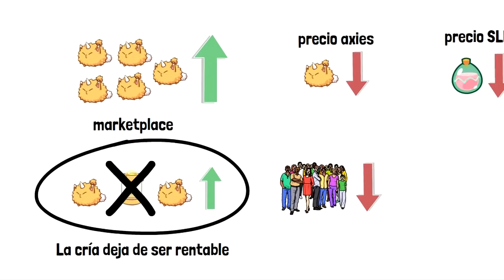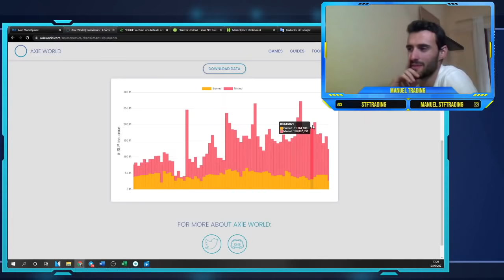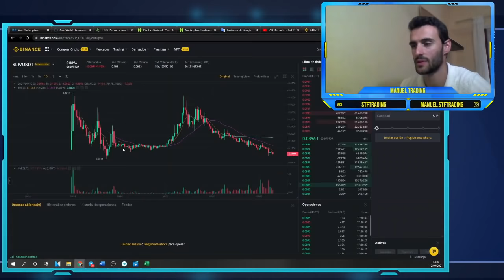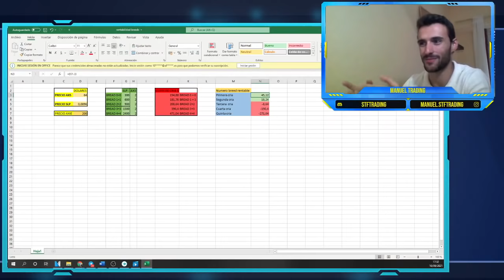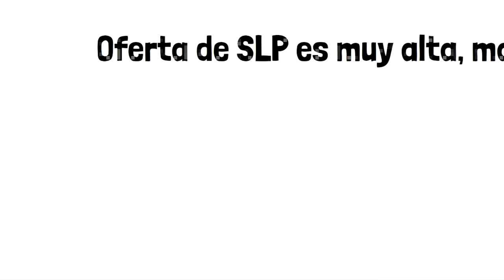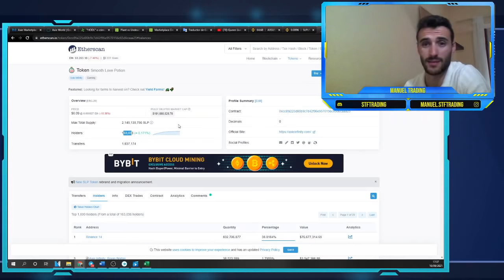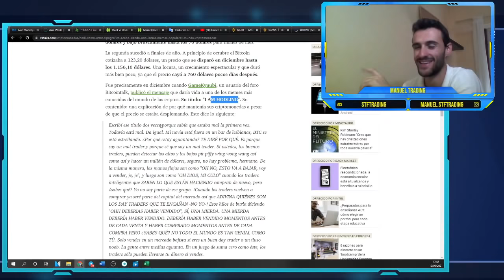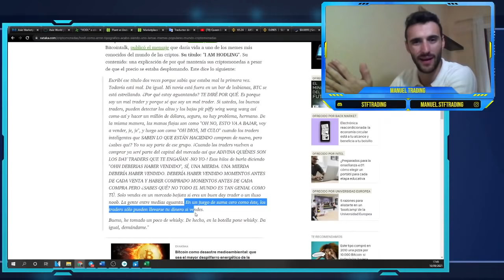SLP baja SIN FRENO 😱😱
SLP criptomoneda ANALISIS